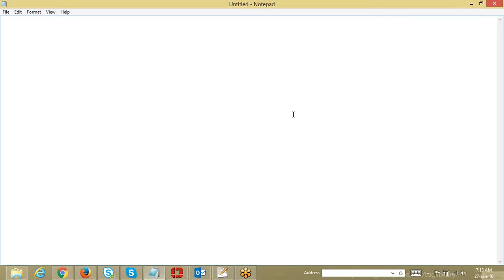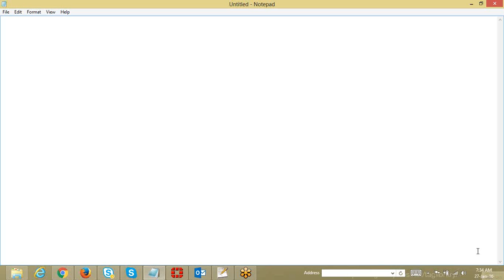JBoss Online Training || Administration Videos Demo Session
JBoss Online Training || Administration Videos Demo Session Jboss admin online - Training india,USA,Australia,Canada.

JBoss online training Enterprise Web Platform software is a lighter weight version of the JBoss Enterprise Application Platform. The key components are essentially the same as the full JBoss Enterprise Application Platform, but use a slimmed down profile of the JBoss Application Server.

Lists of components and standards supported to JBoss online training are available. JBoss online training Enterprise Portal Platform software is an enterprise portal with the core portal features of presentation, master page objects, containers, and a repository, and also an optional site publisher.

Key components of JBoss online training are JBoss Enterprise Application Platform which is the software infrastructure, GateIn Portal where both an enterprise webs portal and also a portal framework to build upon. GateIn Portal includes support for Web Services for Remote Port lets(WSRP), Java Content Repository, Single Sign-On, and Open Social gadgets.

JBoss Port let Bridge i.e. a non-final draft implementation of the JSR-301 and JSR-329 specifications that support Java Server Faces within a JSR-286 port let. This software also supports other web frameworks such as JBoss Seam and Rich Faces to run inside a port let.

Do we have to use the JBoss online training? No, you can continue to distribute the e-learning access codes found directly on the JBoss online training Licensing Service Center (VLSC) to our learners for redemption on the Learner Portal, as you does today.

Use of JBoss online training should consider utilizing the JBoss online training to distribute access codes to learners to connect them to learning plans and to run reports for tracking learner progress.

Learning plans, and why would we want to use them by JBoss online training are a specific set of learning services that guide learning for our users. They can be created on the JBoss online training to target specific courses to your learners and to streamline their learning experiences.

In case you haven't heard, JBoss is going to replace JBoss ESB with a new framework called SwitchYard in their core platform.  While JBoss ESB is the current foundation of JBoss SOA Platform, the next major version of the platform will use Switch Yard at its core.

So what are the differences between these two projects, why are we making this change, and how will it impact JBoss users and developers? This JBoss online training session covers all that and more.

We are quite flexible on the number of students and date scheduling but we recommend on-site training for a range between few employees.

Just care of having a laptop and we take care of everything about the JBoss online training course includes course materials, Software required to run the course, and online assistance for general queries about the course topics for the few months of JBoss online training.

We provide you the best JBoss online training by our well qualified trainers from major metro cities.